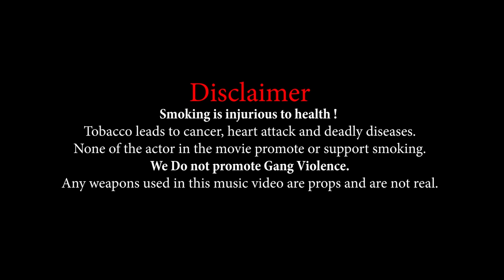Jawargar Funny Video By PK Vines 2021 | PK TV